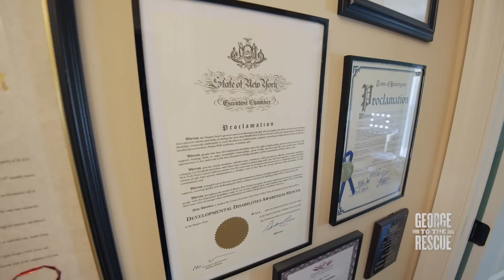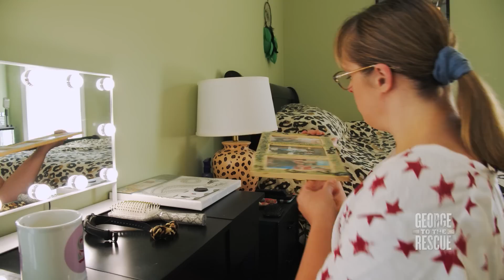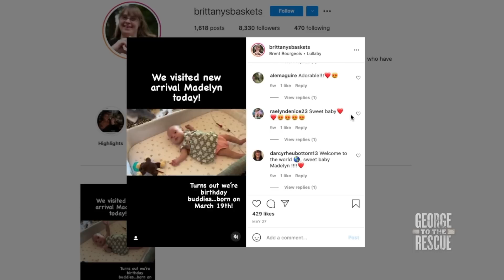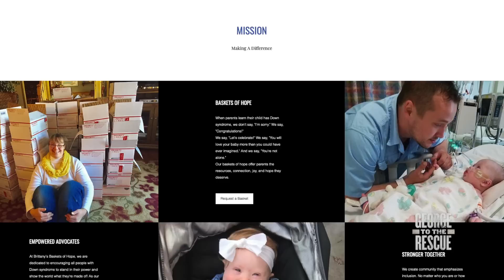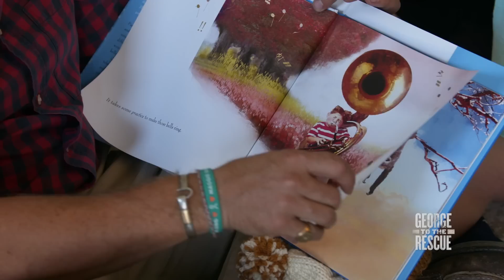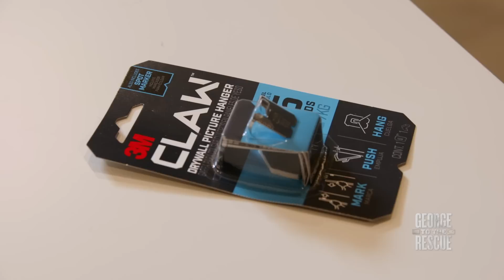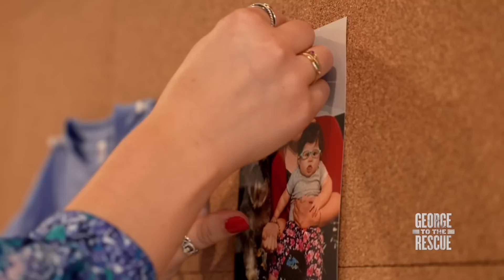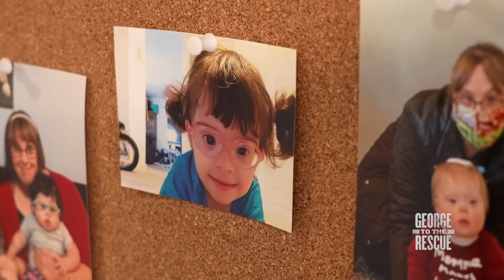SURPRISE Home Makeover For Inspiring Nonprofit Founder with Down Syndrome | George to the Rescue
In 2014, Brittany Schiavone founded Brittany’s Baskets of Hope, a nonprofit dedicated to bringing love and support to expectant families or newborn babies diagnosed with Down Syndrome. The nonprofit operates in the basement of their family home with little organization and storage options-- and that’s where George To The Rescue comes in.